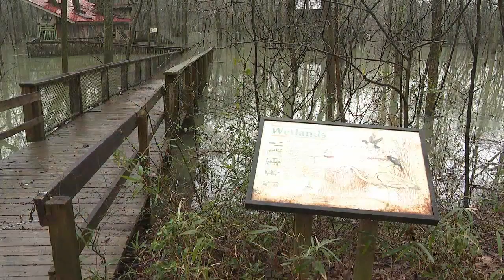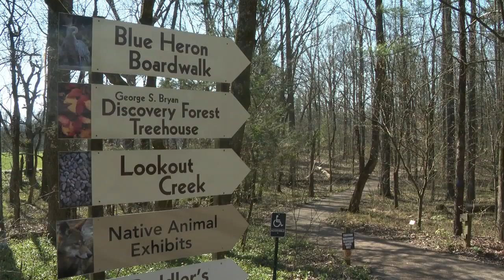Sun shines on recently submerged nature center tree house in Chattanooga